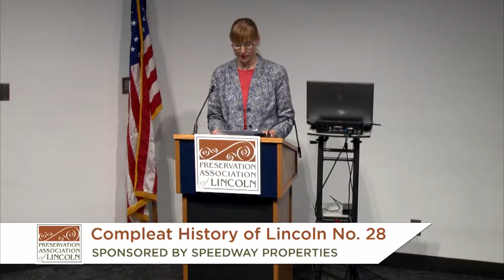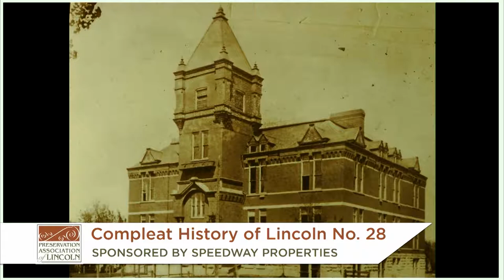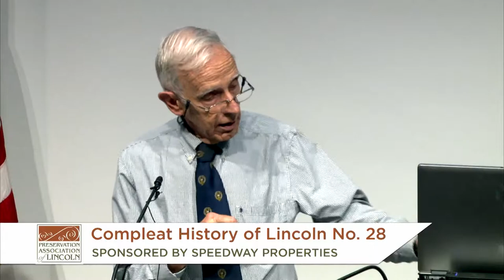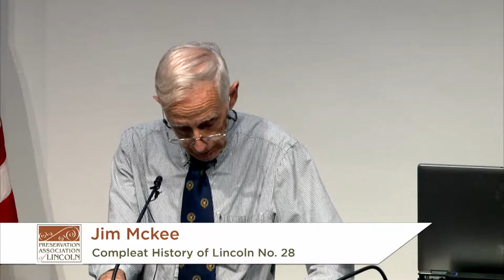Jim McKee's Compleat History of Lincoln No. 28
Support for the series provided by Speedway Properties.

To provide additional support for the Jim McKee lecture series, please